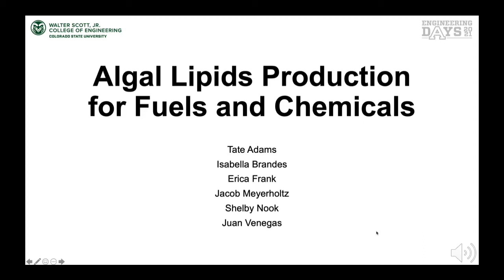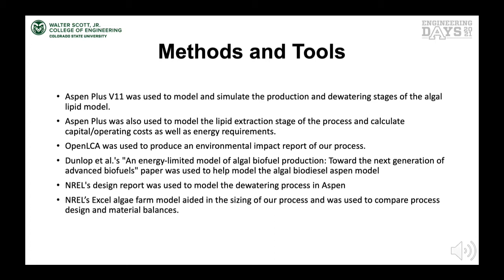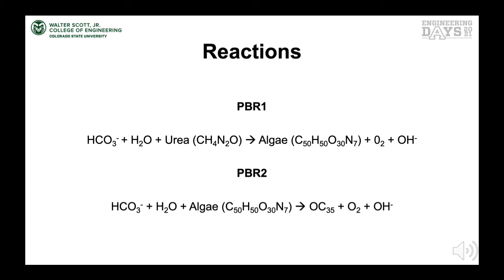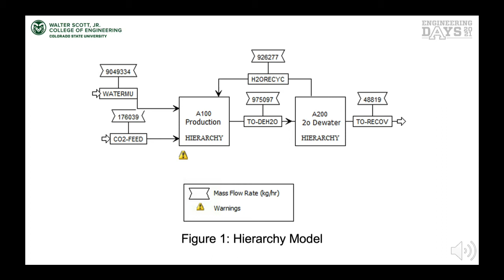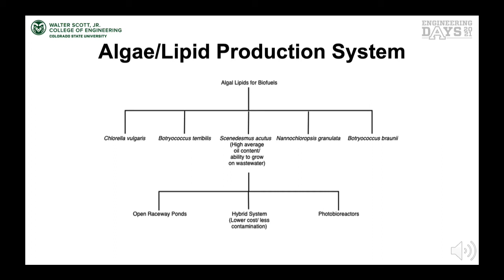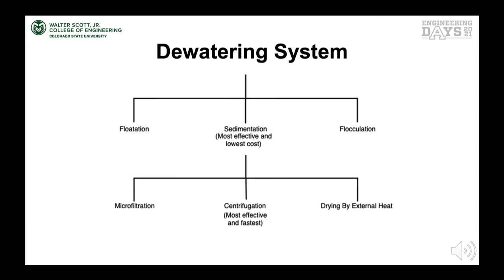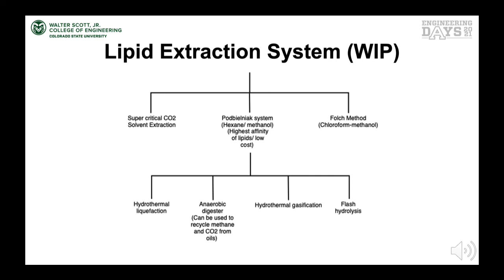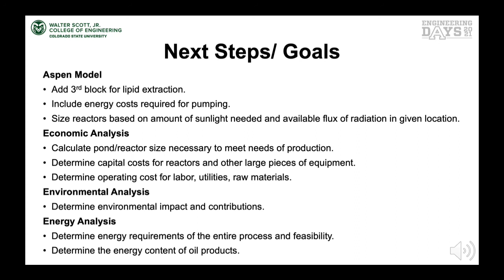Algal lipid production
Many plants—such as soybeans and oil palm—can turn sunlight and CO2 into energy-rich natural oils called lipids or triglycerides. But they pale in comparison to microalgae. These prehistoric, single-cell plants can be manipulated to grow on sunlight and CO2 and convert a large portion of their body weight to oil. And they can tolerate conditions that would be far too severe for conventional agricultural crops. In this project, we design a commercial-scale process based on microalgae’s superior ability to produce oil. It includes a “photobioreactor” designed to efficiently deliver waste CO2 and sunlight, along with other nutrients, to these microscopic plants under conditions that enhance their ability to produce oils. This is followed by a series of steps designed to recover and purify the oil from the reactor's mixture of water and plant cells. We envision replacing fossil petroleum with these natural oils as a feedstock to existing petroleum refineries. While such algal production systems already exist for producing high value oils and nutraceuticals, our challenge is to see if such a process can be built that is kind to the environment and yet economic—in other words, sustainable.